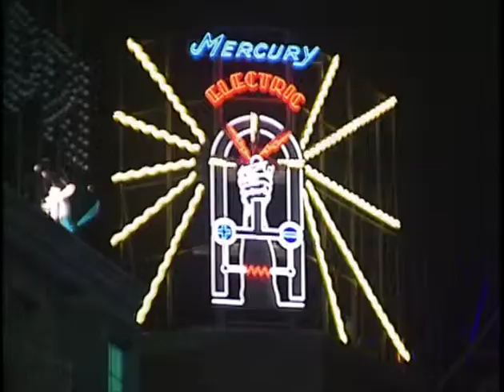The Production Design Of Batman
A  look at the production and set design  of Batman Forever.
Will we get a  answer why everything is  glowing neon and saturated with neon  ?
Who will know ?
But probably not.